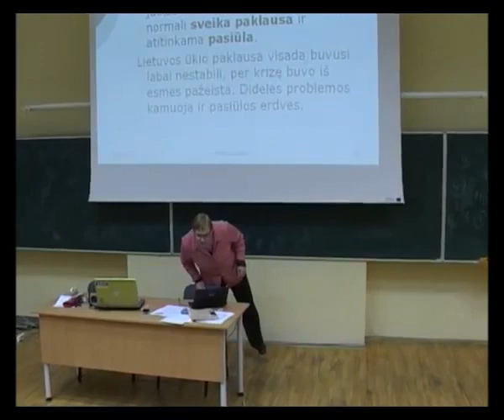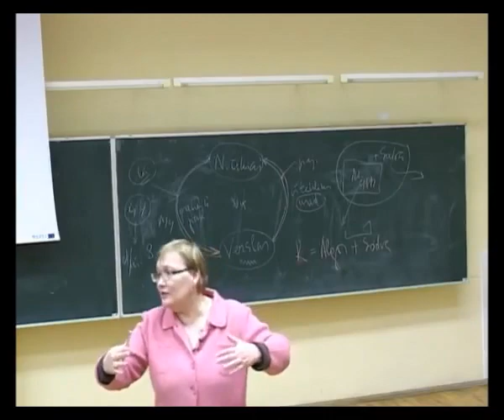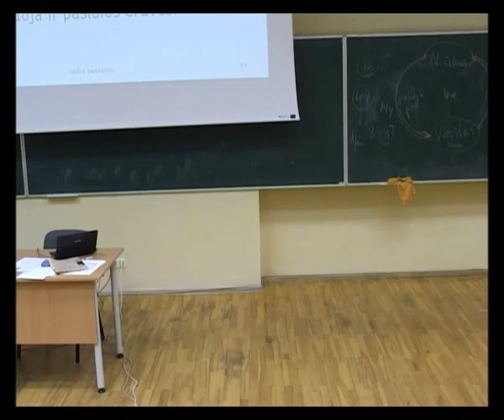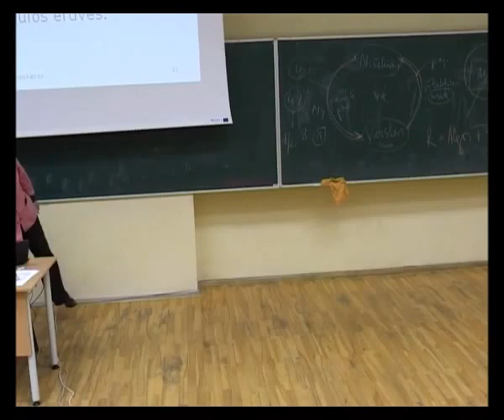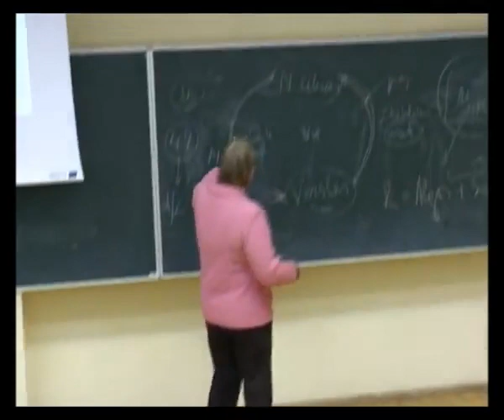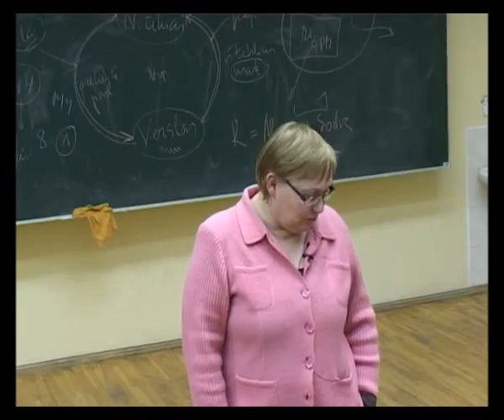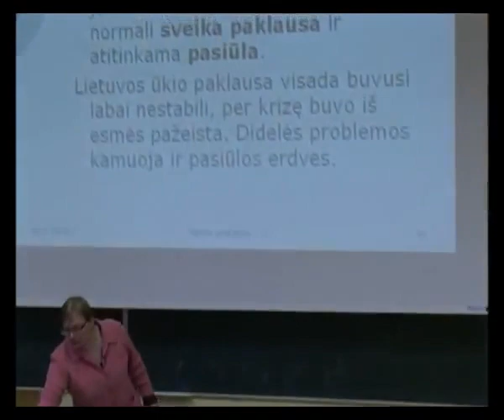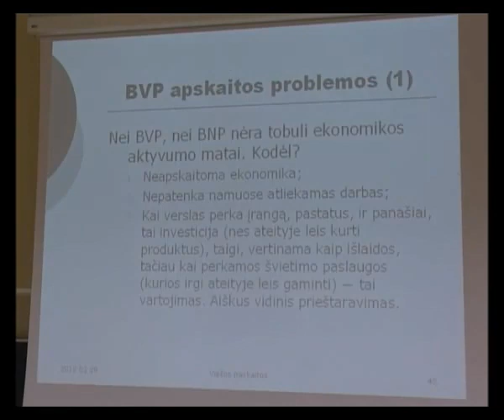Doc. A. Maldeikienės paskaita apie BVP. Klausimai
VU Ekonometrinės analizės katedros docentės Aušros Maldeikienės vieša paskaita „Nacionalinių sąskaitų sąryšiai ir kompetentinga politika (arba kas slypi santrumpoje BVP...)".